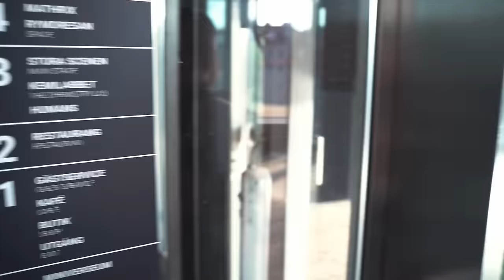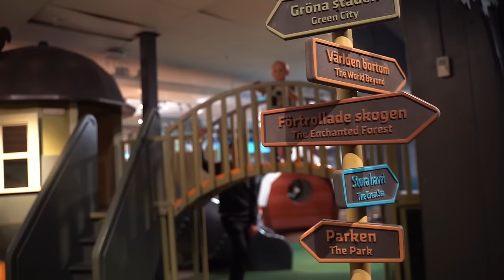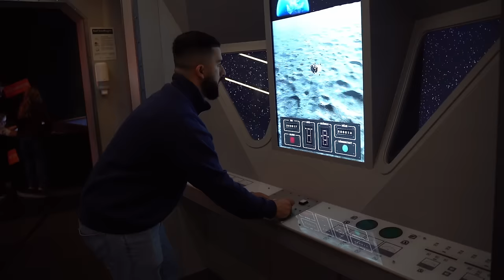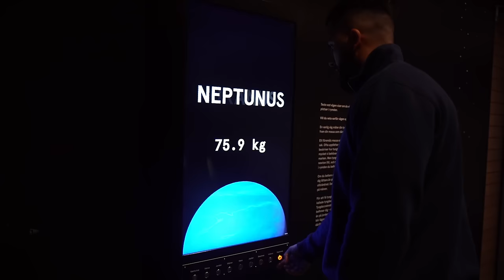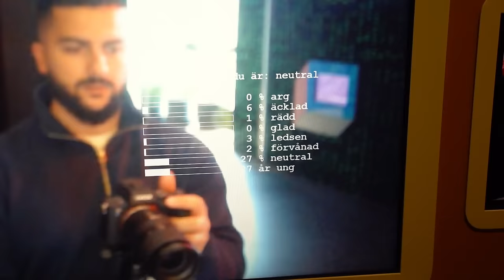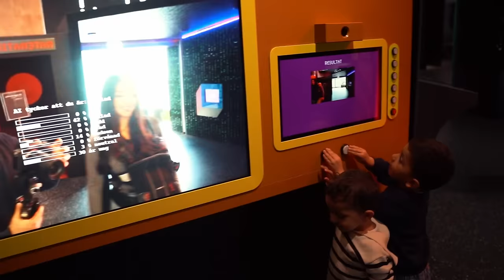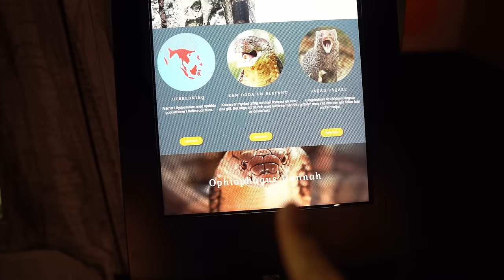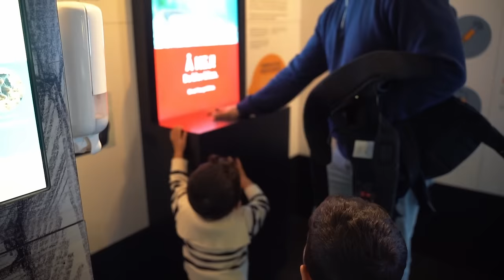Baxchay Azhalan la shari Göteborg!😍 🐒🐥🐛🐬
_Our Socialmedia:_

Tags from our Youtube videos: Kurd kurdistan vlog couples uk sweden travelvlog foodvlog Iran اغاني Kurdish vlogger سلێمانی ھەولێر کوردستان چاوان و ھێمن
 ڤلۆگ  دھۆک vlogs and challenge هيمن نصر الدين Family kurdish dance wedding